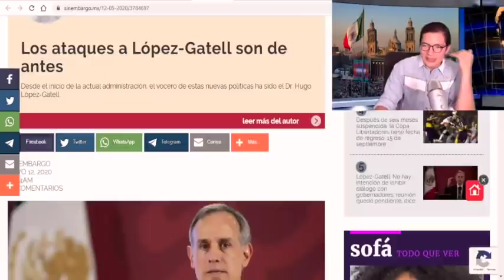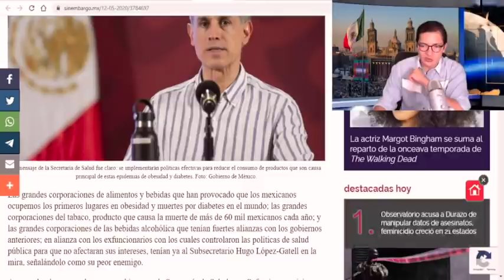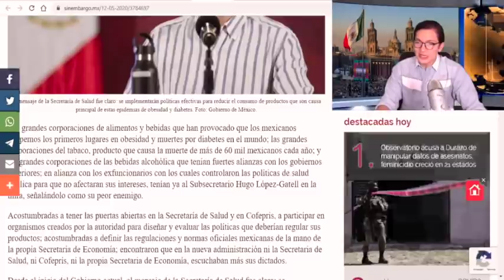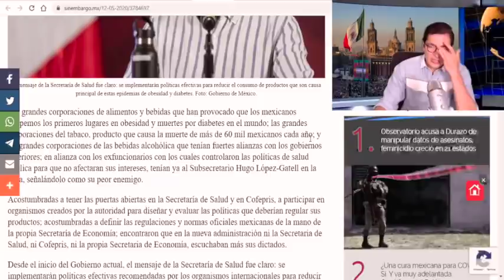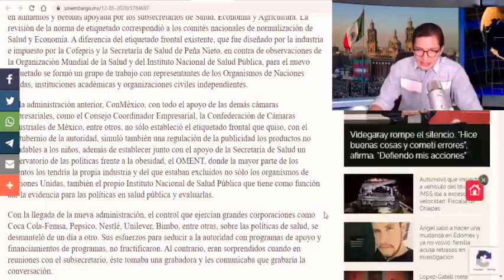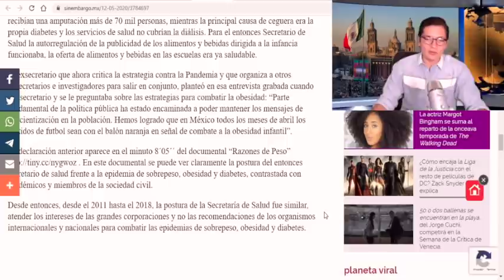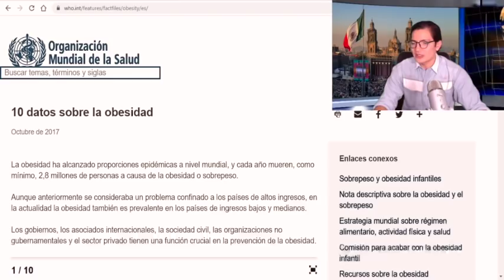¡URGENTE! López Gatell En Grave Peligro; Mira Que Golpistas Están Detrás de Am3n4z4